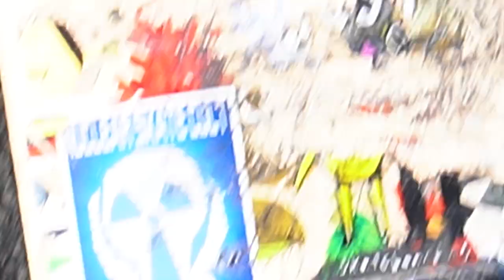Nate Kontur "son!" Part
Spreading mush love with his one of a kind style, Nate adds another part to his big portfolio. Mud City's switch god didn't come here to play. Watch Nate Kontur in "son!"

Nate makes some awesome recycled skateboard art, make sure you check out his insta!